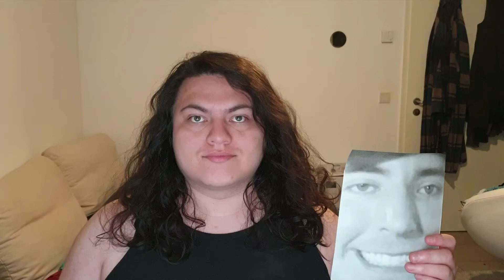Eating a Picture of Mr.Beast Everyday Until He Donates Me 50k$$ - Day 837